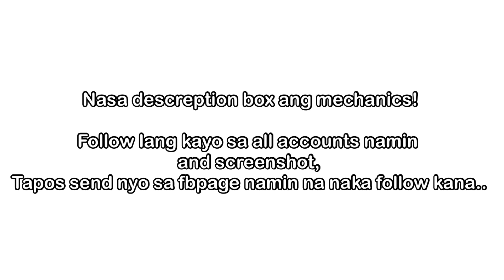NAGLIGUAN SA ILOG!💦 | MGA SUNOG PAG UWE😂 WITH @saidatinguinoo4506 | Mar and Rizz